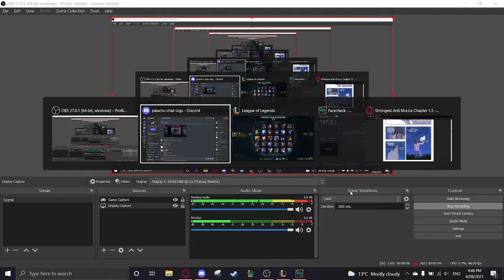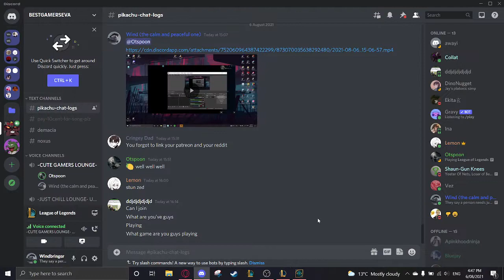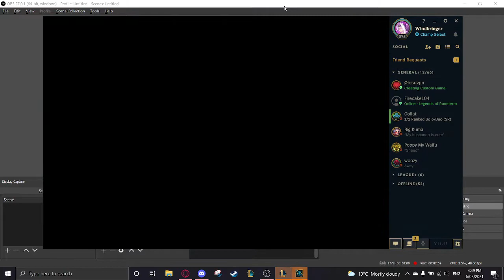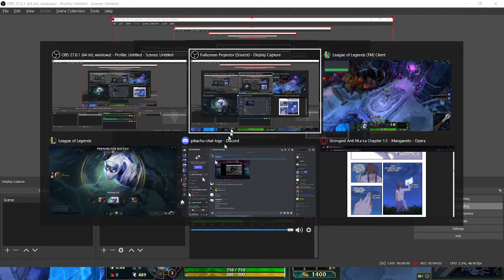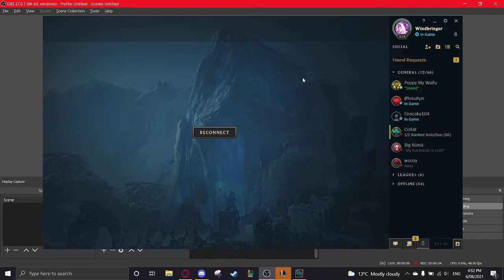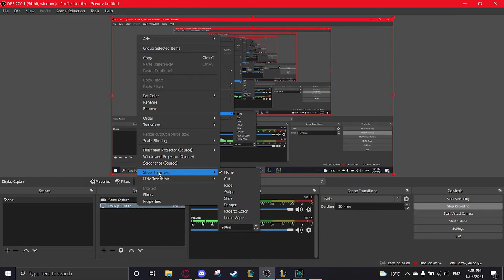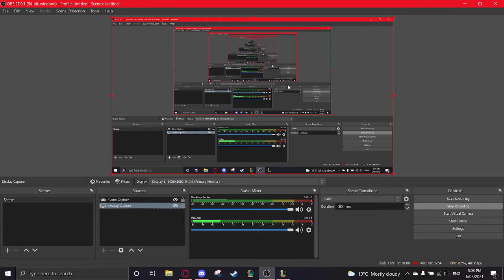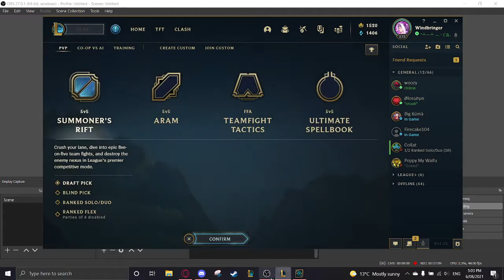1v1ing gavrilo part 1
He's still ass at the game